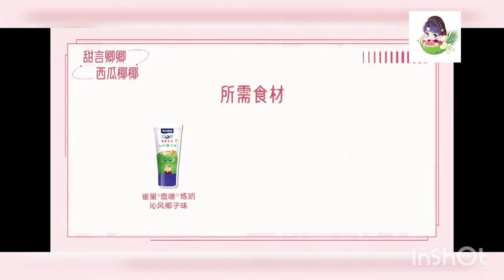MLQC Beverage - Victor's Coconut Watermelon